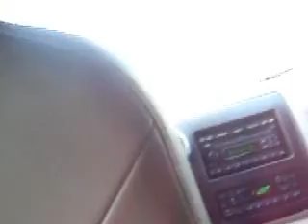to town and back home part 2